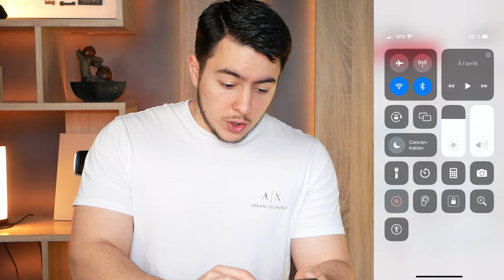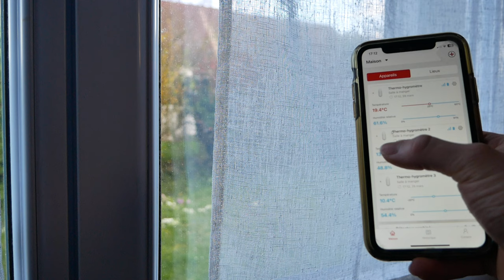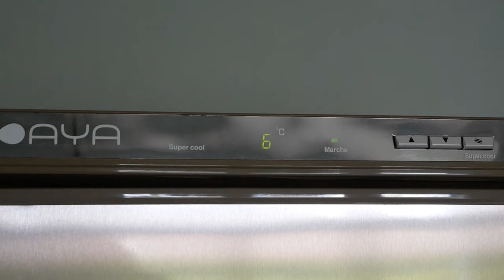Un DÉTECTEUR de FUMÉE connecté et HYGROMÈTRE 2 en 1 ! X-Sense XS01-WX & STH55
Découvrez le Détecteur de Fumée Wi-Fi XS01-WX de X-Sense, un appareil intelligent certifié TÜV qui envoie des alertes en temps réel sur votre smartphone pour une sécurité maximale chez vous. Sa pile remplaçable assure une protection durable. À côté, le Thermomètre Hygromètre Intérieur Wi-Fi STH55 surveille précisément température et humidité, compatible avec Alexa pour une maison connectée et saine, avec alertes personnalisées et suivi détaillé via une application.

• Thermohygromètre STH55
• Détecteur de fumée XS01-WX

► Mon setup:
• Siège (Hinomi X)